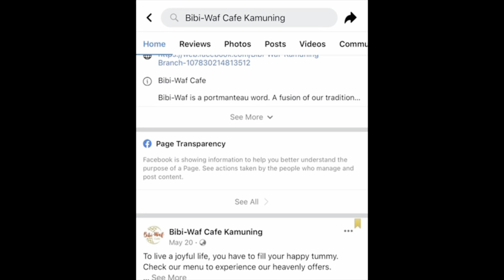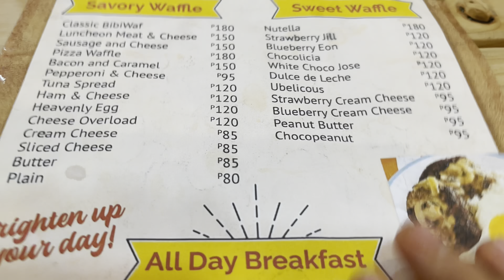My first Bibingka Waffle experience! BIBI-WAF Food Vlog Review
I came across with this cafe in Quezon City that offers a unique waffle. It is not an ordinary waffle because it has a characteristic of a popular Filipino rice cake called “BIBINGKA”. Let’s see if their dishes here are so good!

BIBI-WAF CAFE
24A Kamuning Road, Quezon City